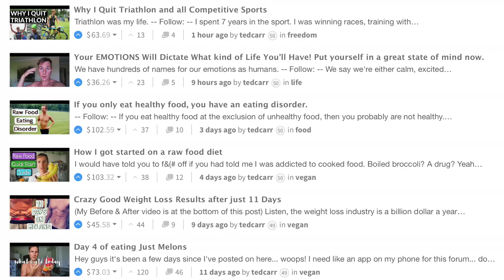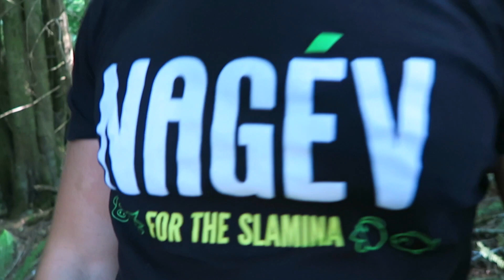Are we All Creative?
Festivals I'm going to:

► WOODSTOCK FRUIT FESTIVAL DISCOUNT: Receive a $100 Discount when you sign up with the code COMEFRUITYOURSELF (August 20-27)

► ADD ME ON SNAPCHAT: @TEDCARR  (& Snap me with "YOUTUBE" so I know where you came from thanks bro)